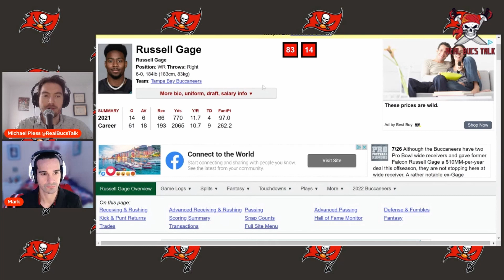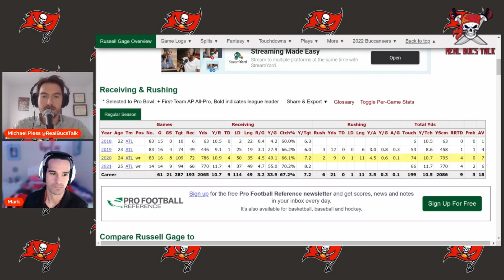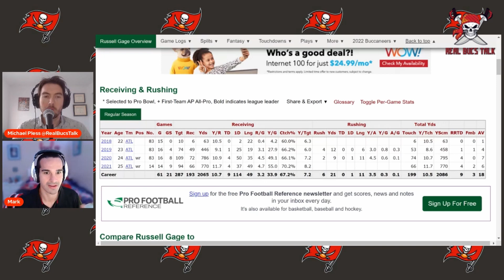Buccaneers WR Russell Gage Standing Out| Real Bucs Talk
In this video, we talk about new addition Russell Gage and how he is standing out so far among the WR room. Gage continues to impress the coaches and his teammates...

LINKS!